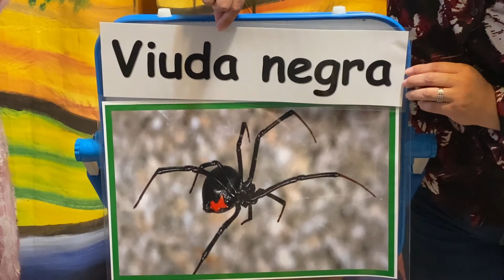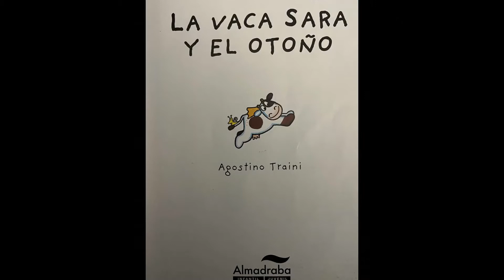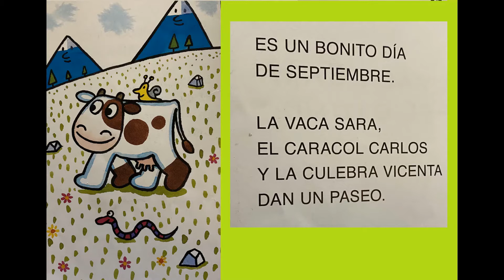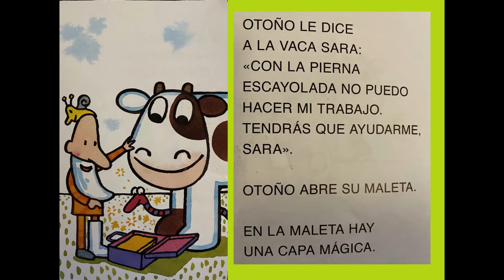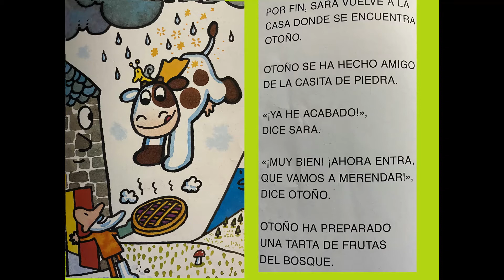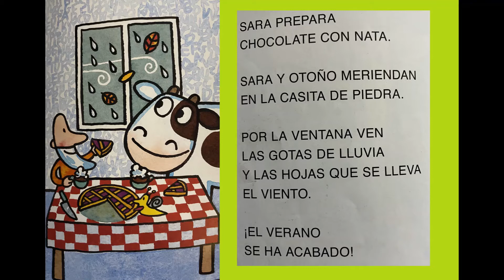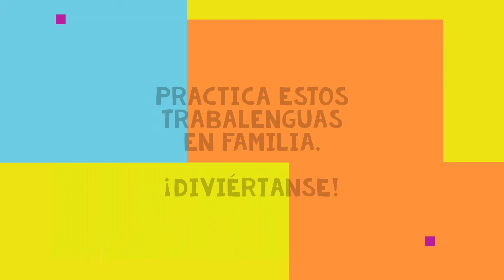HPL en Casa: La Hora de Cuento en Español con Rocío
¡Bienvenidos a lectura de cuentos en español de la Biblioteca del Hillsboro en su edición QuédateEnCasa. Hoy, Rocío compartirá la historia de la vaca Sara. Diviértanse con la historias y canciones.